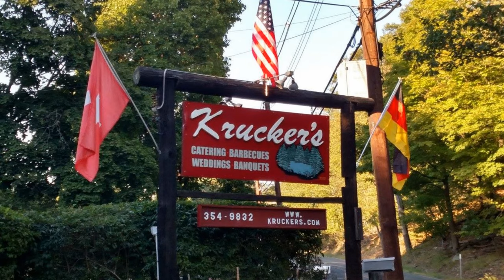Alpine Squeeze 2021 Oktoberfest Season Promo